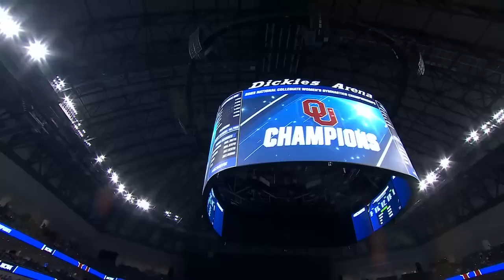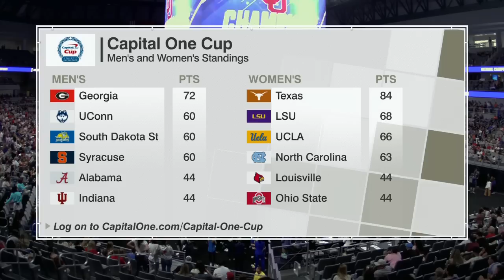2023 NCAA Champs Final Main Stream + Awards 720p60 12603K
2023 NCAA Champs Final Main Stream + Awards 720p60 12603K